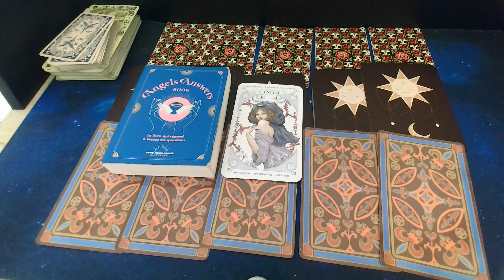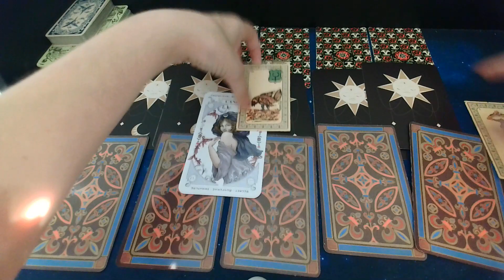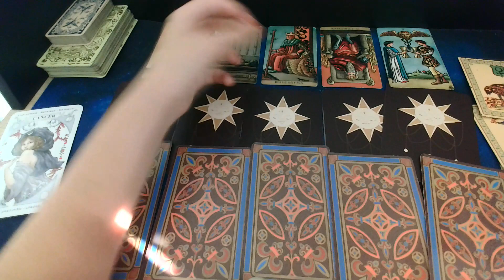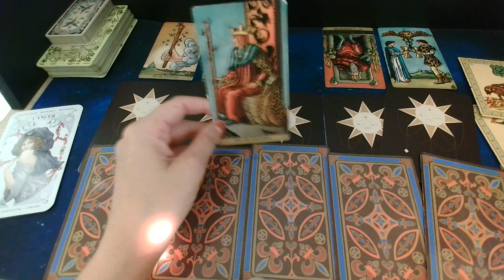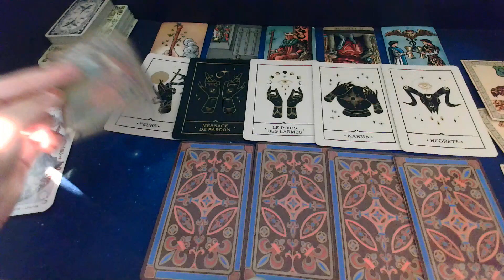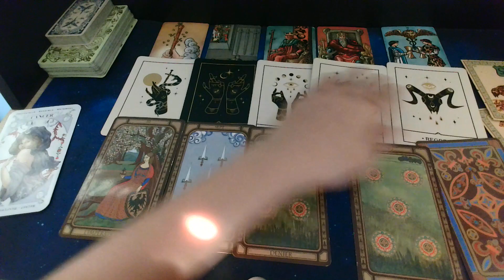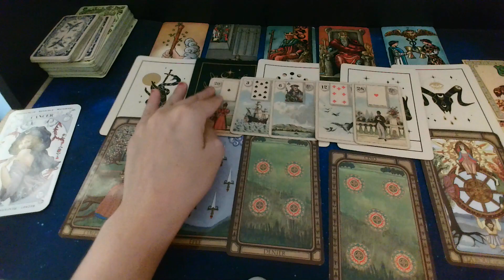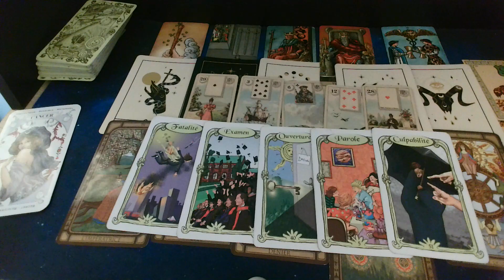Cancer du 04 au 10 septembre☘️💟 Comprendre les leçons de la vie-2 choix professionnel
Pour les parents Cancer besoin de démontrer aux enfants les valeurs et le travail.